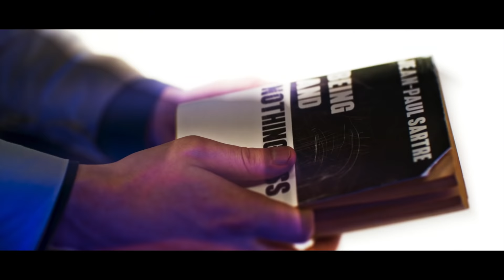I Am Mortal - OFFICIAL TRAILER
Directed by Tony Aloupis

Starring Sean Gunn, Eloise Smyth, and Abraham Lewis

The human race has achieved immortality through a genetic vaccine, but in this utopian society a band of rebels fight the status quo to reclaim their right to die.